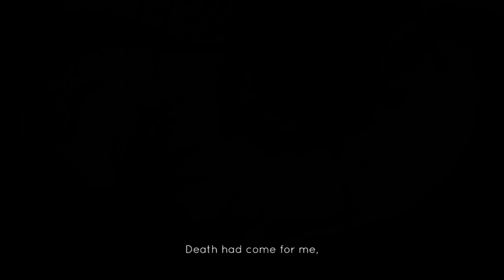Jotun Valhalla Edition | gameplay